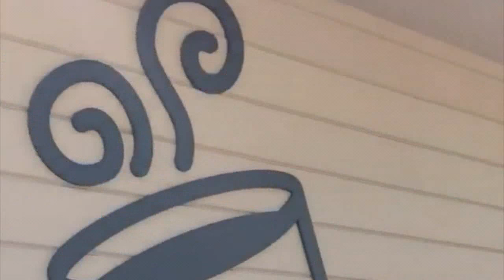No horsing around: Couple keeps pet steed outside NYC home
Who says you need a car in the city? On most days, a couple from Staten Island can been seen riding their pet horse around their neighborhood.

The rest of the time, "Morgi" is "parked" in their Tompkinsville driveway.

"It's amazing," owner Abdul Elanani said. "It's fun. It gets my mind off a lot of things."

Initially, Elanani and his wife Ayat Masoud kept the horse boarded at a stable in New Jersey. But when they moved to Staten Island, they learned there is no law prohibiting residents from owning horses as pets.

The couple spent nearly $5,000 building a custom stall in their driveway for Morgi.

NEW HERE? –